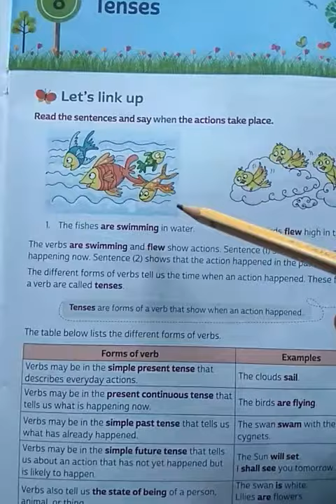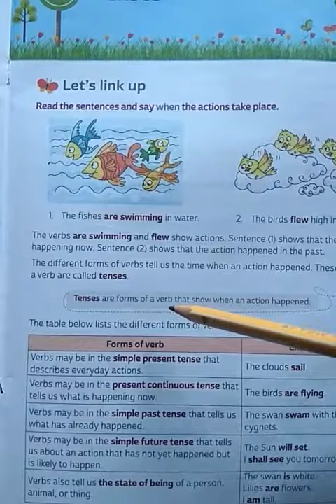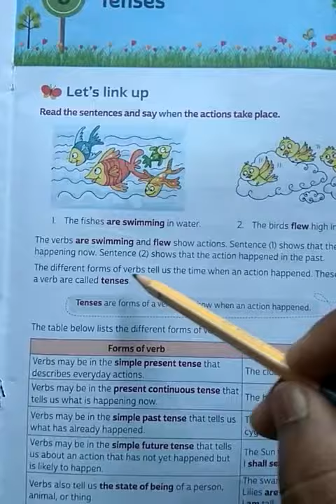Classwork, English Grammar, Class 4, Date 12/10/2020, Revision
Chapter 8, Tenses